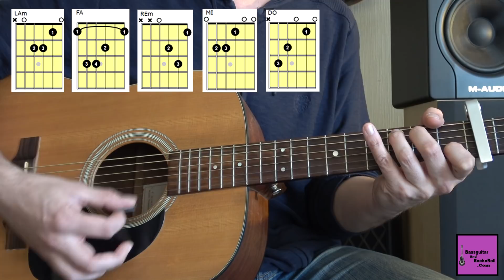Tuto guitare - Sang pour sang - Johnny Hallyday +TAB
Cours de guitare - Sang pour sang - Johnny Hallyday

Revenons à une chanson française aujourd'hui les amis.

Je vous propose "Sang pour sang" de Johnny, écrit par son fils (on revient donc un peu à l'actualité!!)

Super morceau, plutôt simple dans l'arrangement car je vous livre une version sans barré, ou presque, alors qu'on est en Dom.

Capo à la 3ème case, un accord de Lam et le tour est joué...

On est très très proche de l'originale, ça sonne, et vous travaillerez dessus un arpège au médiator pour développer votre technique!!

Bonne musique à tous :D